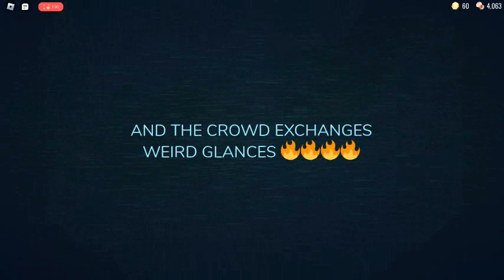roblox doors super hard mode again for the millionth time